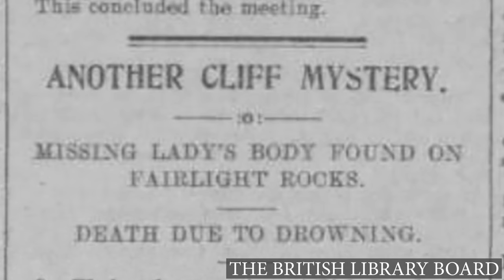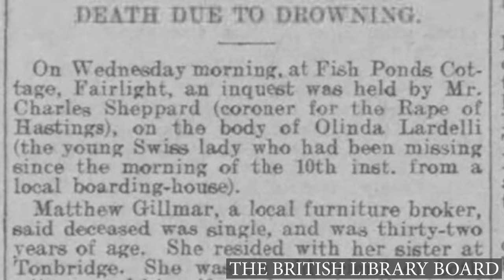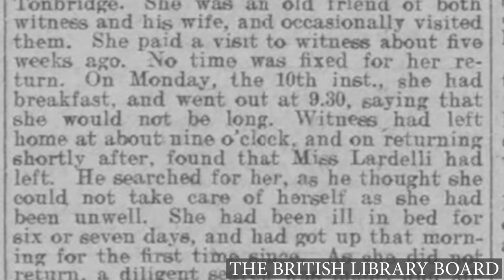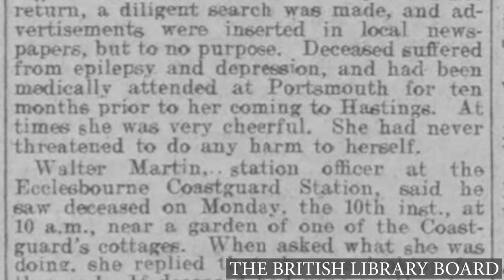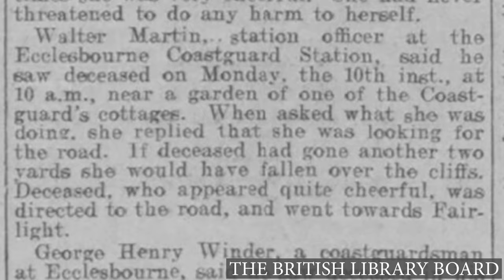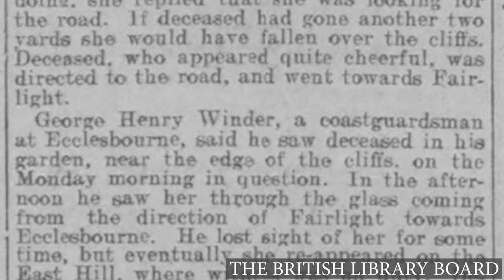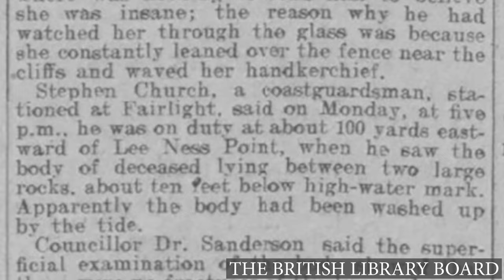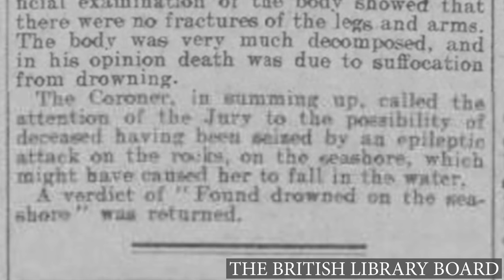Unsolved 1905 - Olinda Lardelli - UK True Crime - Cold Cases - Mysterious Hastings Deaths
Unsolved 1905 - The case of Olinda Lardelli who was found dead at the bottom of the cliffs between Ecclesbourne Glen and Fairlight Glen near Hastings on Monday 24 July 1905.

Unsolved - Homicide, the UK True Crime Series offers videos based on books of unsolved cases and homicide cases from 1900 onwards. Videos include unsolved murders documentary cases including unsolved shootings, unsolved stabbings and unsolved deths by other means as well as illegal operations, vehicular deaths and other peculiar deaths including opern verdicts. The channel also offers murder videos for historic homicides from 1900 onwards, currently up to 1916 in which people were convicted. Cases include all types of convictions including murder, manslaughter, conspiracy, attempted murder as well as murderers that were executed and murderers found to be insane and detained.